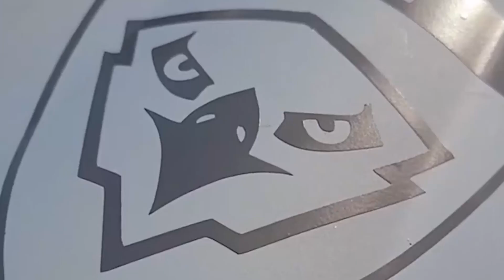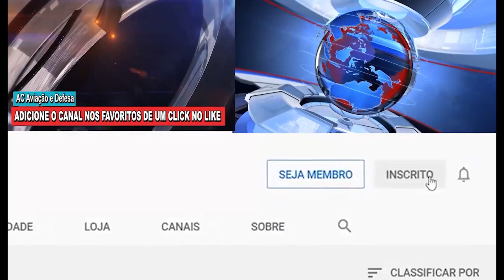AERONAVE REMOTAMENTE PILOTADA SERÁ EMPREGADA NA DEFESA DO BRASIL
imagens: Marinha
produção: AC Defesa